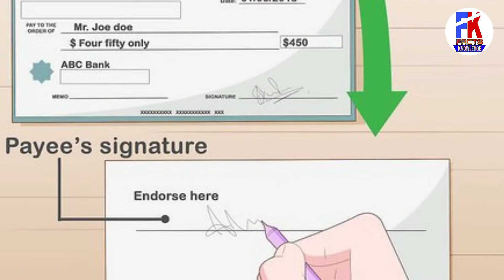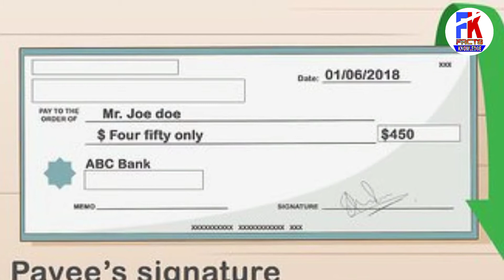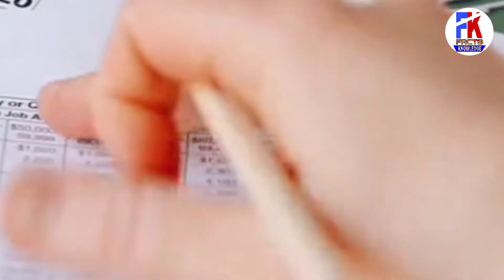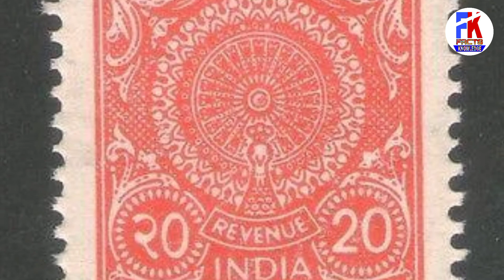চেকের মাধ্যমে টাকা তুললে ব্যাংক ক্যাশিয়ার চেকএর পেছনে সিগনেচার করায় কেনো // FACTS NILL //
হ্যালো বন্ধুরা আমি নীল.
 আজ আপনাদেরকে এই ভিডিওতে আমি বলব আমরা ব্যাংকে গেলে নিজেদের চেকের মাধ্যমে যদি টাকা তুলি তখন ব্যাংক কর্মচারী বা ক্যাশিয়ার আমাদের কে চেক এর পিছনে সাইন করতে বলে আসলে সাইন কেন করায় এবং কেনই বা আমরা করি ?

.ধন্যবাদ.

I am not owner of any content which I used in my video all resources like video or picture from Google or any other helpful site which help us to explain your video nicely or deeply so I credit to  my all work to Google or any other sites. if I used any others content then I will definitely credit to me if I used same content in my videos.